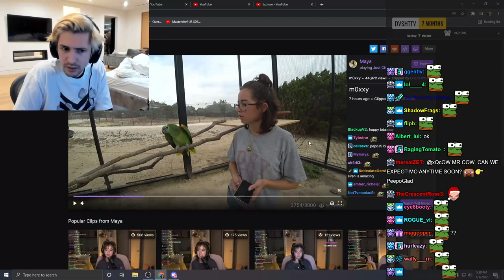xQc Reacts to Moxxy Visiting Maya at Alveus